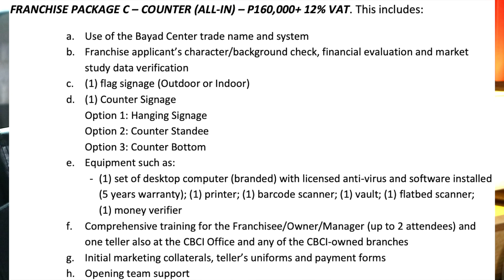Bayad Center Initial Cash Out Capital - Franchise Cost Part 3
VLog #232

In this video we will be discussing all the Packages and the Cost involve in franchising a Bayad Center.

Thanks!
We also re-started my wife's Channel Jojo Quinto where she discusses everything about Work From Home Jobs.

Thanks!